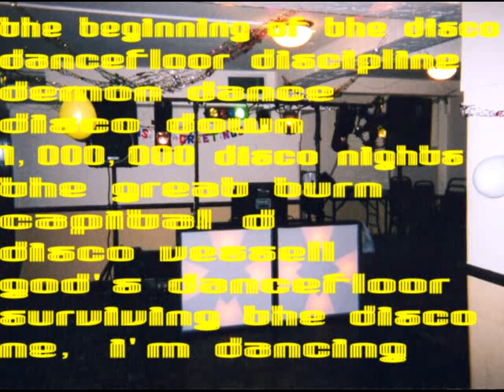11 Me, I'm Dancing (Halo 54 by CL)